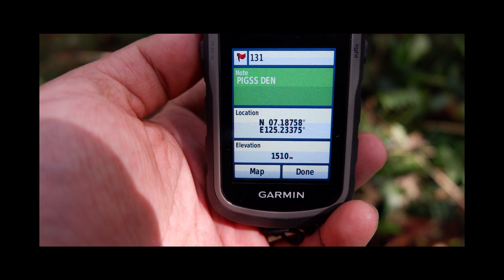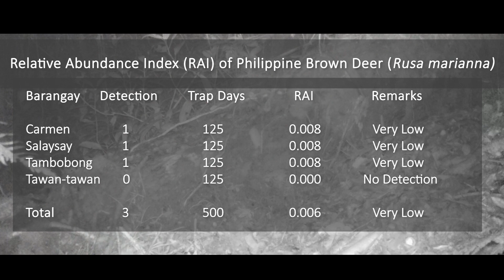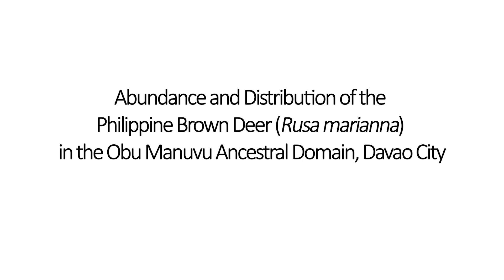Abundance and Distribution of Philippine Brown Deer in the Obu Manuvu Ancestral Domain, Davao City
The Philippine Brown Deer (Rusa marianna) is an endangered species that is endemic to the Philippines. Deforestation, habitat loss, and subsistence hunting continue to cause its rapidly declining population. To increase knowledge on the conservation and population status of deer in Mindanao, the researchers conducted an assessment of its abundance and distribution within the Obu Manuvu Ancestral Domain (OMAD) in Davao City on January to March 2020. The camera trapping technique was used to detect deer presence and calculate its relative abundance index (RAI). Ten cameras were installed in areas with preliminary evidence of deer presence such as trails, dens, and fecal pellets and distributed at 250 m minimum distance interval. Key Informant Interviews (KIIs) were undertaken to document local conservation efforts. Three deer individuals were observed after 500 camera trap days (RAI=0.006). One individual was photographed in each barangay, namely: Salaysay, Carmen, and Tawan-tawan (RAI=0.008), while no deer individual was detected in barangay Tambobong (RAI=0). Overall, the deer has a very low RAI and broad distribution across the primary dipterocarp forests located at an elevation of 1518 m to 1604 m mamsl. Hunting and habitat loss remain the leading anthropogenic threats against the deer despite the Obu Manuvu indigenous community's local conservation efforts. Thus, there is a need to strengthen conservation efforts by implementing wildlife monitoring and forest protection policies.

ABUNDANCE AND DISTRIBUTION OF THE PHILIPPINE BROWN DEER (RUSA MARIANNA) IN THE OBU MANUVU ANCESTRAL DOMAIN, DAVAO CITY

AUTHORS:
Jhonnel P. Villegas, Davao Oriental State College of Science and Technology
Jayson C. Ibañez, Philippine Eagle Foundation
Clint Kenny T. Cabrido, Ateneo de Davao University